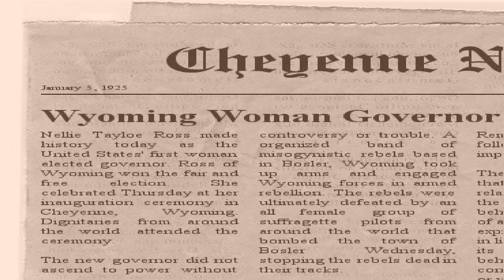Wyoming Time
Take a mind-altering trip with Wyoming's one-and-only, time-space adventure tourism business.